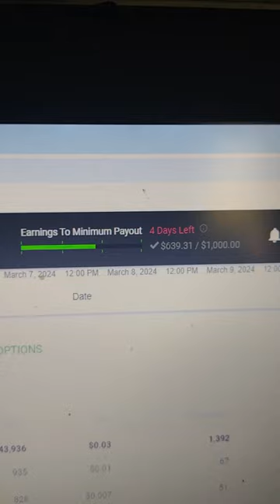$3,524 Earning Stats money motivation cpa grip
This tipstv4you YouTube channel is related to Financial activity like make money online through affiliate marketing, cpa marketing, Admob, Google, YouTube, work from home and everything related to make money online. If you be consistent the strategy as shown in the videos, definitely you will get amazing results.

🌹✔This channel does not promote or  encourage any illegal activities.

You acknowledge and agree that tipstv4you channel is not liable for any loss and damage.

This video and description may contain affiliate links, which means that if you click on one of the product links and purchase, I may receive a small commission at no extra cost to you. I won't put anything here that I haven't verified and/or personally used myself.